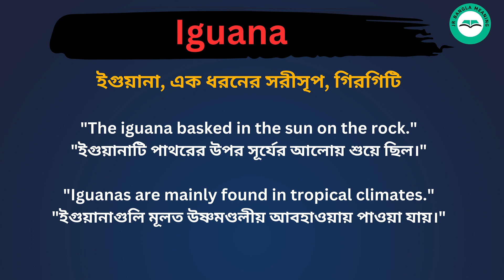Iguana meaning in bengali/Iguana শব্দের বাংলা ভাষায় অর্থ অথবা মানে কি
Iguana Meaning In Bengali
Iguana শব্দের বাংলা ভাষায় অর্থ অথবা মানে কি
Iguana Bangla Meaning